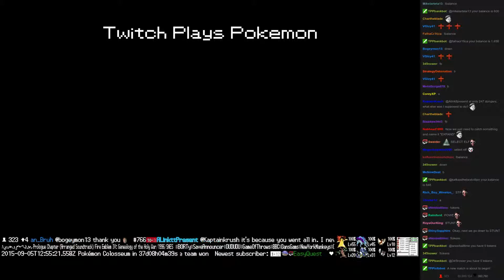Twitch Plays Pokémon Battle Revolution - Match #22791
Match #22791 [Blue: Kakuna, Garchomp, Muk] vs [Red: Combee, Dustox, Manaphy]